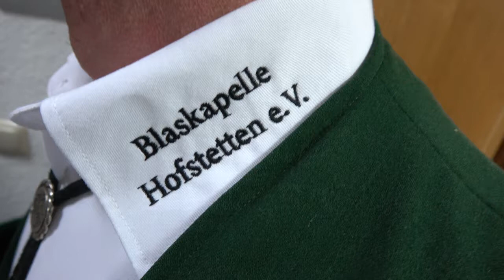Blaskapelle Hofstetten e.V. - Böhmische Liebe (Polka)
Abend der Blasmusik - Blaskapelle Hofstetten e.V.
25. März 2017
Böhmische Liebe - (Polka) -

Musikalische Leitung: Klaus Rambacher